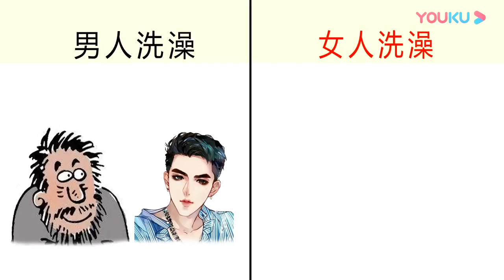"Men and women bathe" distinction, a wonderful metaphor! End a little spicy eyes